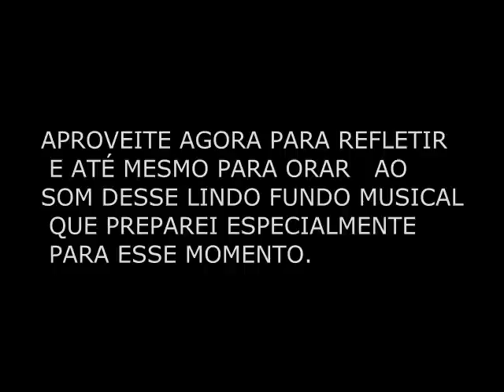Reflexão + Fundo Musical para Oração - Você é o Abraão de Deus para essa geração || Cicero Euclides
Você é o Abraão de Deus para essa geração || Reflexão + Fundo Musical para orar e meditar na palavra  || by Cicero Euclides
Gostou do vídeo, clique em "gostei", adicione aos favoritos, ative o SINO